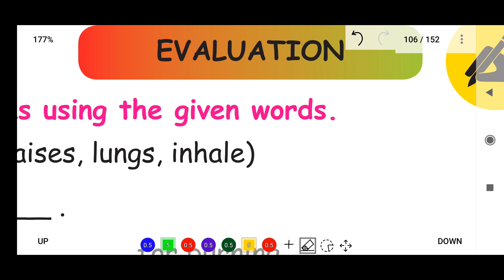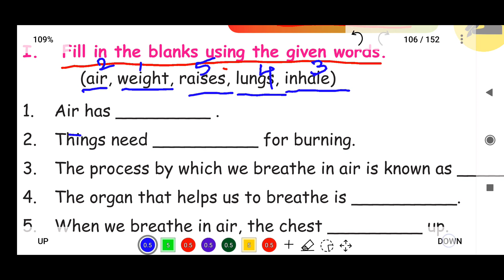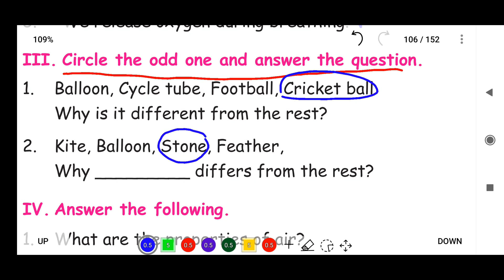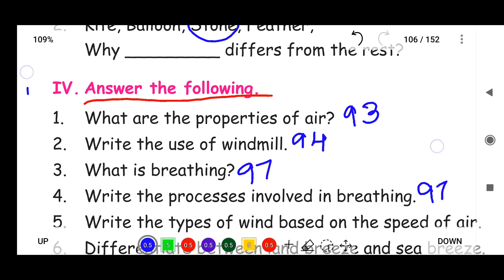AIR - UNIT 3 - TERM 3 - அறிவியல் (SCIENCE) - 3RD STANDARD - ENGLISH MEDIUM - Evaluation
EVALUATION (QUESTION & ANSWER)